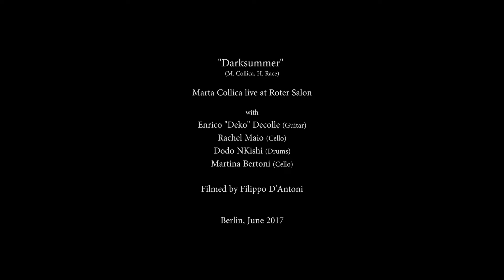Darksummer (Sepiatone: Race - Collica) - Marta Collica and friends live at the Roter Salon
Live at the Roter Salon, June 2017 , in Berlin -   title track from Sepiatone's  album Darksummer. Played together with Dodo Nkishi, Deko, Martina Bertoni, Rachel Maio. Filmed by Filippo D'Antoni.